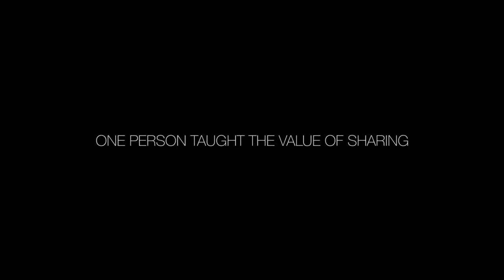Heaven in Auschwitz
Heaven in Auschwitz is a documentary film that tells the incredible story of 13 Jewish children during World War II, whose lives were changed forever by the legendary Fredy Hirsch, a German-Jew who worked to provide arts, culture and sports to improve the lives of children in the Terezin Ghetto.

Even after the children were deported together with their families to Auschwitz-Birkenau, Fredy fought to continue his work behind the walls of the concentration camp.